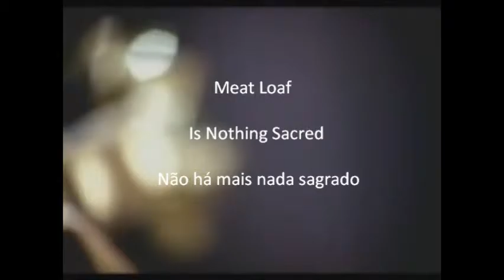Meat Loaf - Is Nothing Sacred legendado